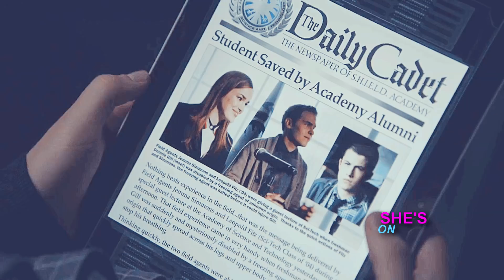Multicouples | She's on my mind.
Coloring: SunnyVids.
Couples: ask v.v
Song: in the title

I was without Wi-Fi till this morning and then IT WORKED AGAIN. Which is a miracle, so I had to celebrate.

I DO NOT own neither the footage nor the song used. The content has been used for the sake of no profit creative purpose.